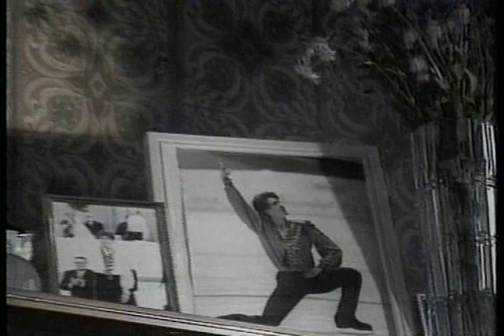Profile on Aleksei Urmanov (RUS) - 1994 Goodwill Games, Figure Skating, Men's Free Skate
St. Petersburg, RUSSIA - 1994 Goodwill Games, Figure Skating, Men's Free Skate - Profile on Aleksei Urmanov of Russia.